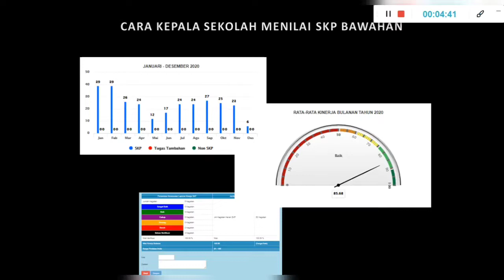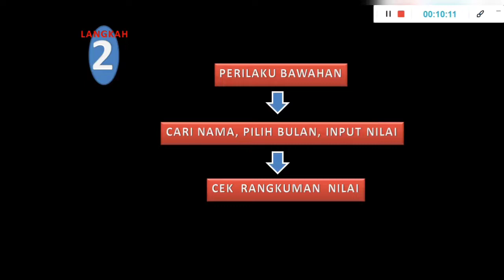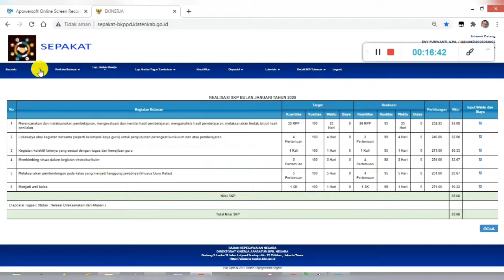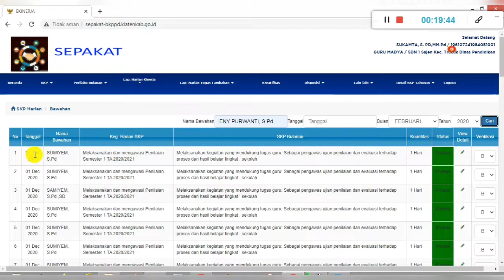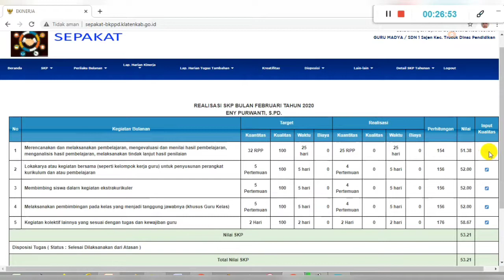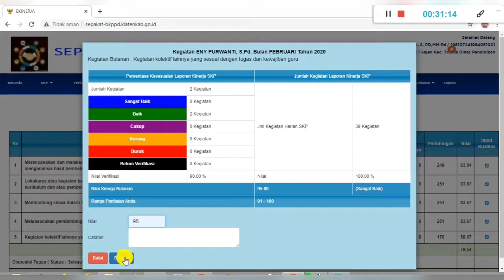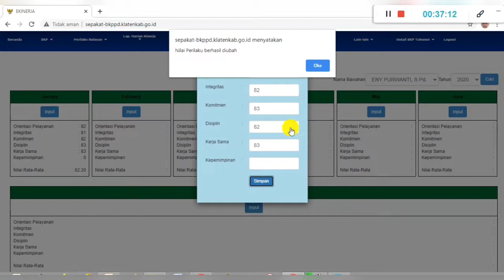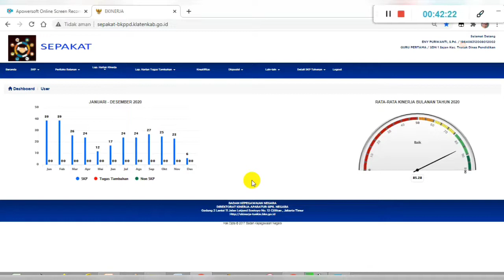TUTORIAL CARA KEPALA SEKOLAH MENYETUJUI DAN MENILAI SKP GURU ( APROVAL E-KINERJA ). Sarjan,S.Pd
TUTORIAL CARA KEPALA SEKOLAH MENYETUJUI DAN MENILAI SKP GURU ( APROVAL E-KINERJA )

Video ini hanya berbagi pengalaman tentang bagaimana menilai Realisasi Tahunan  E-Kinerja / SKP pada tahun 2020, karena ini juga berhubungan dengan Angka Kredit (AK) untuk kenaikan pangkat Guru.
Setelah kita mengisi kegiatan SKP Harian, kemudian dinilai pada kegiatan SKP Bulanan, terkadang nilai yang muncul pada Tahunan terlalu tinggi.
Hal ini terjadi karena adanya perbedaan antara kuantitas target dan kuantitas realisasi. Apabila kita merubah kuantitas Target mengikuti kuantitas Realisasi, hal ini akan berpengaruh pada nilai angka kredit. maka solusinya adalah kita menyesuaikan realisasi mengikuti target dengan cara memilih proses pada kegiatan harian.
Dari seluruh kegiatan guru menginput target realisasi tahunan,bulanan dan harian maka pekerjaan terakhir sebelum dicetak adalah Kepala Sekolah melakukan VERIFIKASI, MENYETUJUI dan MENILAI SKP GURU.
Setelah nilai dirasa sesuai, maka kita bisa mencetak nilai SKP Tahunan kita.